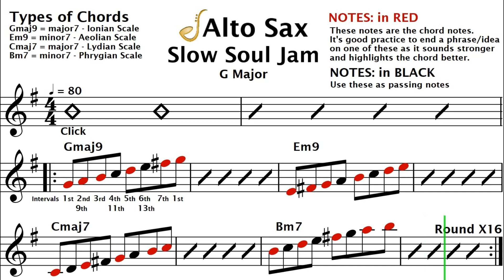Alto Saxophone SLOW Soul Jam in G Major - Backing Track | Improvisation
SLOW Soul Jam in G Major  - Alto Saxophone Backing Track & PDF: Coming Soon!